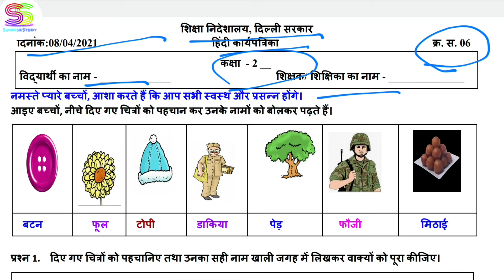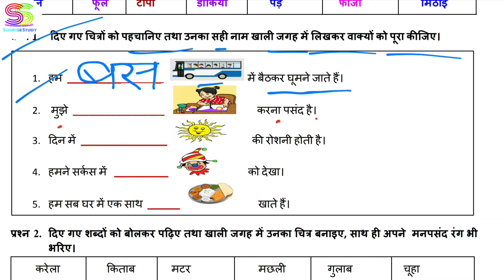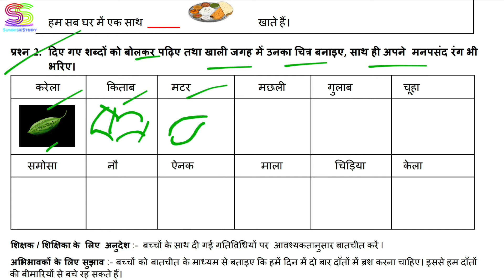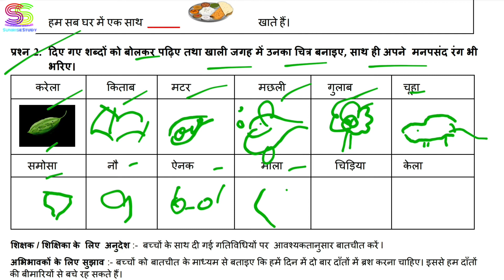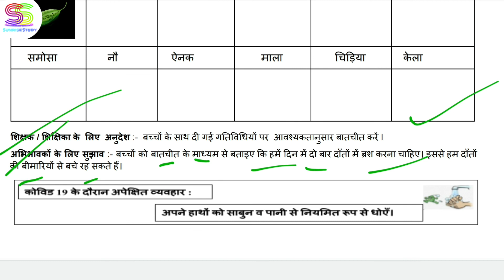Worksheet no. 6 Date 08-04-2021 Class 2 nd Sub :- HINDI DOE CBSE NCERT